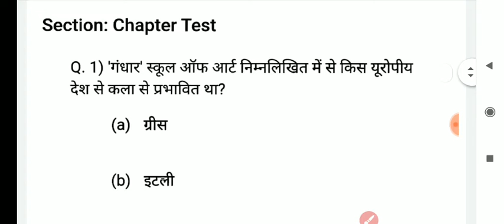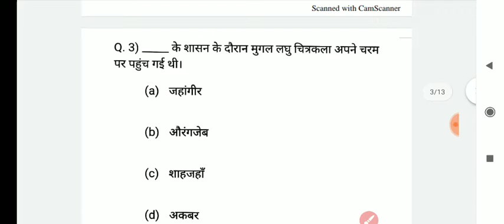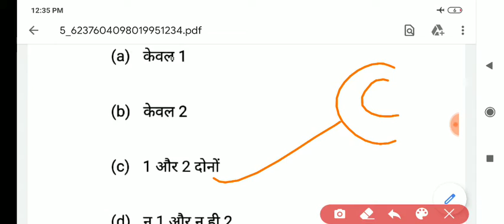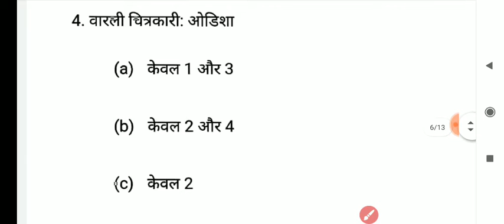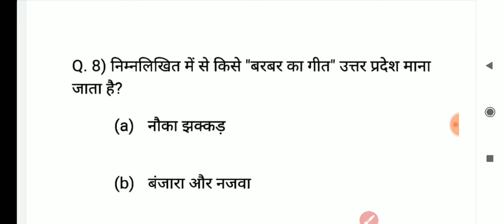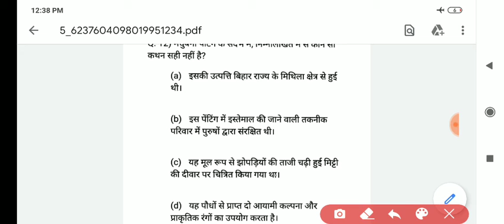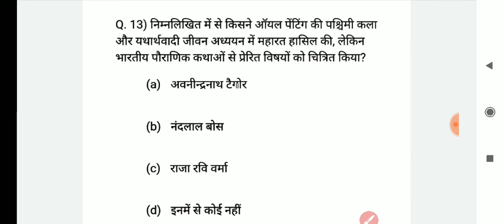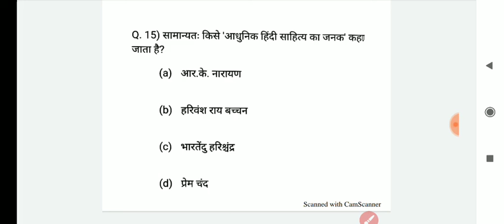UPPCS 2021 Test series-9 UPPCS prelims practice set प्रारंभिक परीक्षा उत्तर प्रदेश पीसीएस सामान्य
UPPCS 2021 Test series-9  UPPCS prelims  practice set प्रारंभिक परीक्षा उत्तर प्रदेश पीसीएस सामान्य अध्ययन